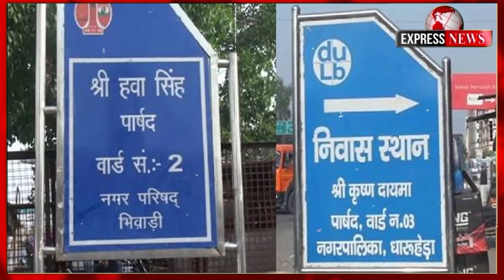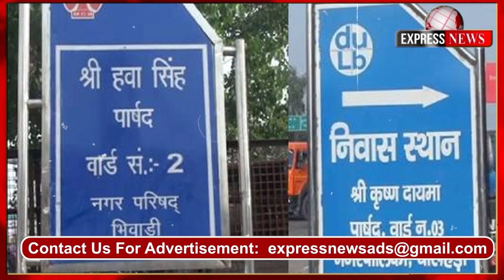दो राज्यों की सीमाओं को जोड़ने वाला हिंदुस्तान का एकमात्र अनोखा घर, बेहद दिलचस्प है पूरी कहानी